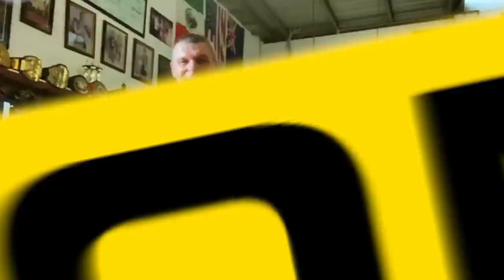John Wayne Parr Talks Joining ONE Championship, Potential Opponents & More | ONE@Home Interview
Michael Schiavello is joined by striking legend and new ONE signee John Wayne Parr. "The Voice” and “The Gunslinger” speak about his return from retirement, his daughter Jazzy Parr, his protégé Rocky Ogden, and review potential opponents for his eventual ONE Super Series debut!